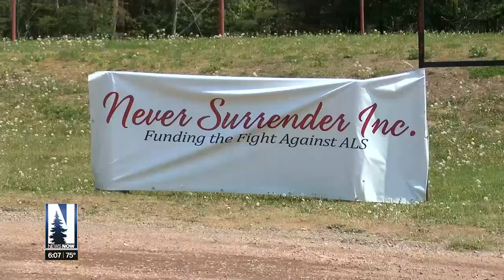Anglers Hit the Lake "Casting for a Cure"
Anglers hit the water at Island Lake bright and early Saturday morning to do some fishing for a cause.